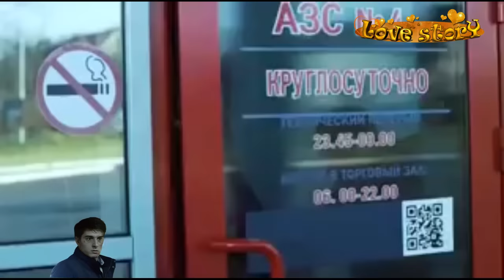Беглец. Драма. Криминал. Новый клип со Станиславом Бондаренко)))